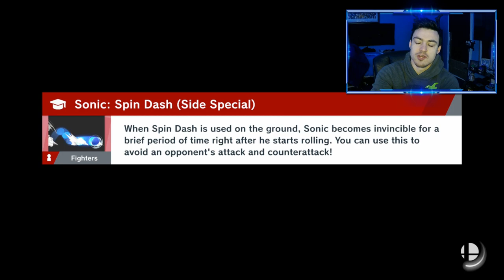I Entered a Smash Tourney as Sonic